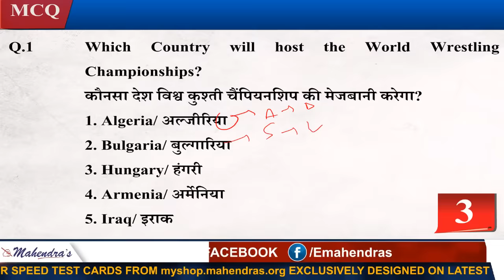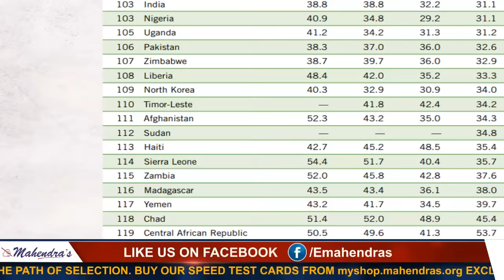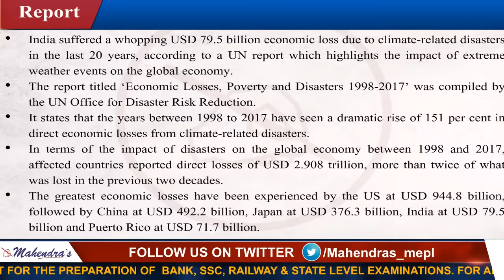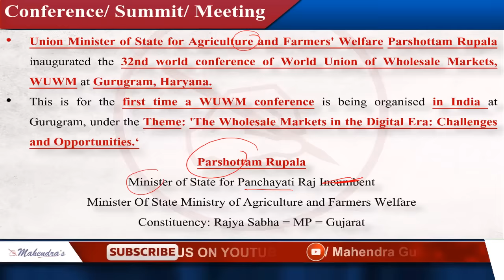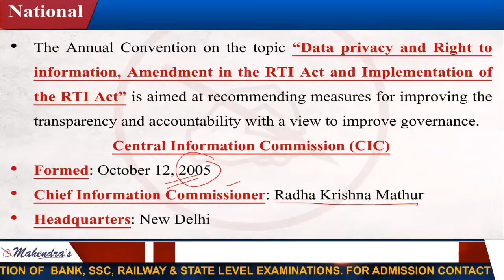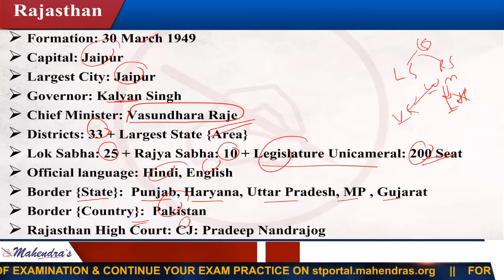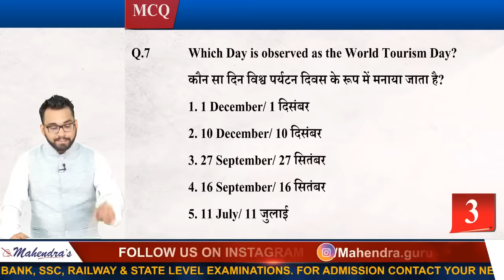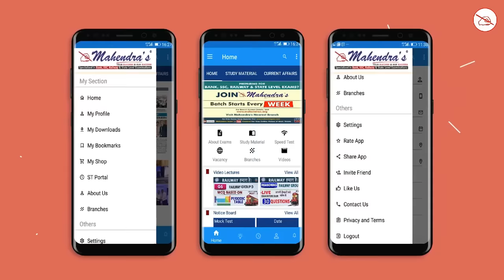12 October | Current Affairs 2018 at 7 am | UPSC, Railway, Bank,SSC,CLAT, State Exams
12 October | Current Affairs 2018 at 7 am | UPSC, Railway, Bank,SSC,CLAT, State Exams

MONDAY , WEDNESDAY, FRIDAY :
7 AM - CURRENT AFFAIRS LIVE (CAL)
8 AM - THE HINDU EDITORIAL GURU
9 AM - IBPS PO ENGLISH
10 AM - IBPS PO MATHS
11 AM - IBPS PO REASONING
12 PM - GENERAL AWARENESS (MONDAY,WEDNESDAY)
1 PM - IBPS CLERK ENGLISH
2 PM -IBPS CLERK  MATHS
3 PM -IBPS CLERK REASONING
5 PM - MATHS RAILWAY CLASS
6 PM - REASONING RAILWAY CLASS
7 PM - GS RAILWAY CLASS

TUESDAY , THURSDAY, SATURDAY :
7 AM - CURRENT AFFAIRS LIVE (CAL)
8 AM - THE HINDU EDITORIAL GURU
9 AM - VOCAB SAMADHAN
10 AM - IBPS PO MATHS
11 AM - IBPS PO REASONING
12 PM - ALL COMPETITIVE EXAMS GA (TUES,THURSDAY)
12 PM - WEEKLY MCQ GA (SATURDAY)
1 PM - IBPS CLERK ENGLISH
2 PM -IBPS CLERK  MATHS
3 PM -IBPS CLERK REASONING
5 PM - MATHS RAILWAY CLASS
6 PM - REASONING RAILWAY CLASS
7 PM - GS RAILWAY CLASS

1. No duplicacy or editing of the videos is allowed without the written permission of the publisher.

2. All the dispute are subject to Lucknow Jurisdiction only.

@ Copyright Reserved